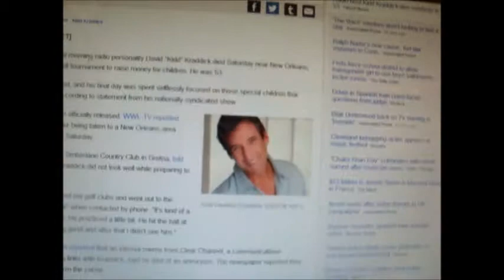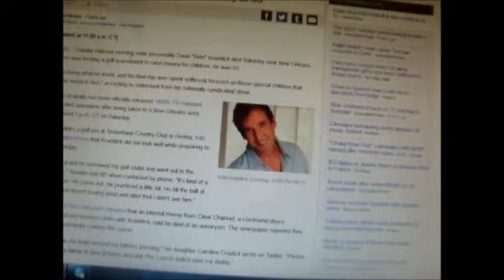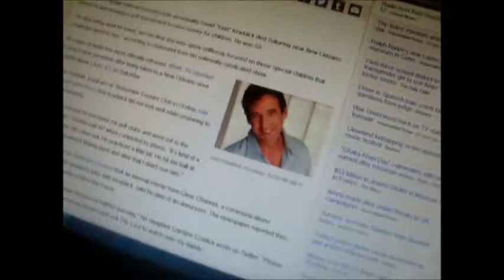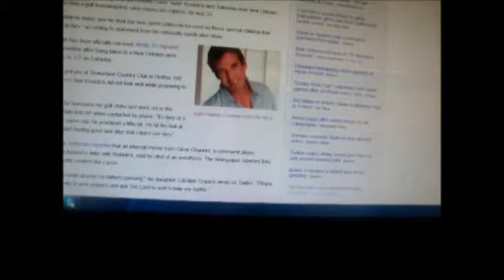pizza is good